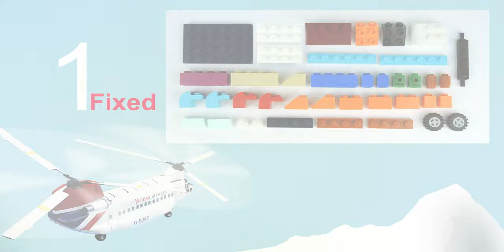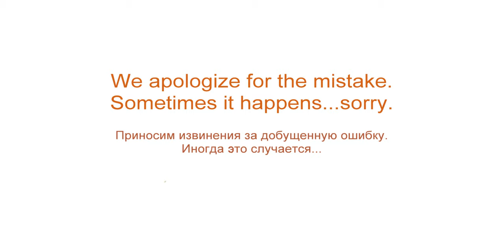LEGO 10696 Helicopter Boeing CH-47 CHINOOK. Part 1 Fixed!!!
Age 13+
channel.